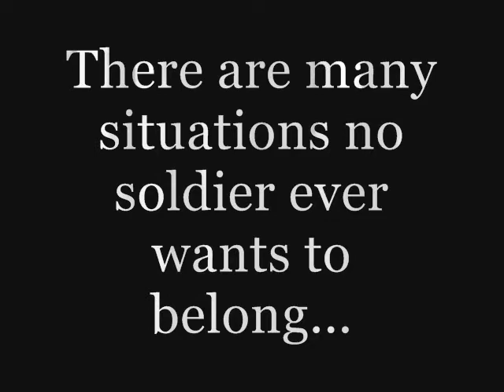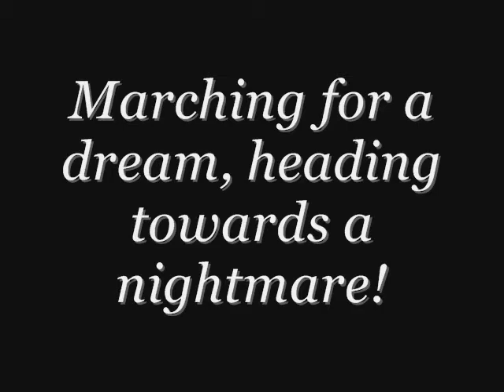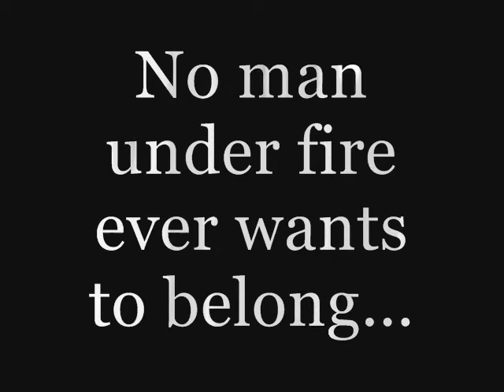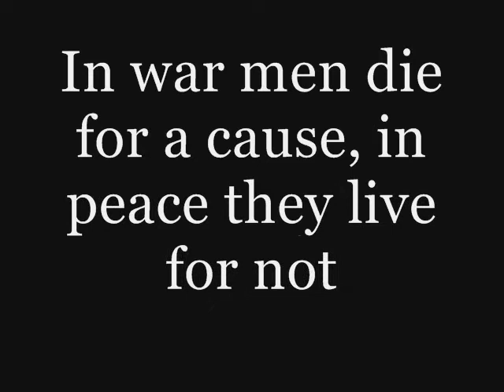Don't Belong- Paradise Lost - The Sergeant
I am a patriot. I was a patriot. I am a traitor. I don't know what I am! I simply cannot belong...

I am a sergeant. I am Maltese and joined the army to defend my land. And so I did when the French invaded, under general Bonaparte's command. This was in June 1798. But traitors filled our ranks, and the Regimento di Malta was destroyed. When the surrender was made official we were rounded up by the Republicans and given the option of joining the French Army. The bastards were eager to take us in for they needed cannon fodder down on the Nile.

Since the end of the fight, we had lost not only the battle but also our job and paymaster. It was so easy for us to sign up on an empty stomach. Due to shortages we were instructed to wear our old red and white uniforms but to display the French cockade. We were also to maintain our respective ranks, while those French officers who once formed part of the order and had parted loyalty, betraying the regiment and my country, were re-appointed and assigned over us.

I was informed that unlike the rest of the 'volunteers', I would be kept on garrison duty here on the islands, in Valletta, with a squad of 12 men. This was because I knew some French. What came as a good omen was however to prove to my detriment so terribly.

Within a few months the island was in revolt and all French units were ordered retreat to the city. A siege and blockade ensued, with several attempts by the Maltese to take the city. One particular plot was devised by Don Michele Xerri, a priest and patriot. The plot was discovered however and the men were executed by means of a firing squad on the 17th January 1799. I was the sergeant and it was my squad that was chosen. The dirty work was always entrusted to us, in the name of fraternity and equality.

Xerri gave his silver watch to the officer on duty and asked to be shot in the heart. The Captain then turned towards me and ordered that the men be shot.

It takes 12 commands and pertaining movements for the men to load their Charleville muskets. My voice rings around the square in the silence that precedes death. Order after order, movement after movement, step after step, I bring death closer to the awaiting patriots.

The sweet smell of urine and sweat blows in the cold winter breeze, nauseating my stomach further while I hear the seconds ticking in my brain as the squad makes ready.

The squad is done, they wait. The crowd waits. The Captain waits. The prisoners wait. And I am here, in this situation I don't belong!

Feu!

The Maltese fall to the ground, a woman faints, one of the young drummers retches. The Captain ensures that the execution has been successful and authorises the undertakers to proceed to the Chapel of St. Rocco.

I march the men back down to Fort St. Elmo, past looks of hate and away from terrified eyes that peep and stare from behind the shutters and panels. I am here, but I need a little understanding for what I've done...I don't want to belong, belong...

When the British intervention came in 1800, we had no option but to leave with our French masters.

Since then, it has been from one country to another, from one scene of death and destruction to another. Away I march endlessly, with an army chasing a dream, heading towards a nightmare. This is not my war, not my country, yet it is my job and my life. Over scorching fields and frozen lakes, my broken feet now march endlessly, even though I don't belong.

No man under fire ever wants to belong. And yet I have nowhere to go to. There is nowhere or nothing to belong to. I just don't belong.

In war men die for a cause, in peace they live for nothing.
I need a little understanding for what I've done...I don't want to belong, belong...

The Sergeant.

Concept, write-up & clip entirely produced by Baron Ironblood. A tribute to all patriots, fighting men, re-enactors & to Paradise Lost + some food for thought! A collection of images from my days with the Historical Re-enactment Group of Malta back in 1998 & 2002. Thanks to Dr. Paolo Coturri and ENS for some of the images of the foreign campaigns. Thanks to you for reading and watching. With compliments and sincere greetings from Baron Ironblood, the Sergeant.

BARON IRONBLOOD
VI-XII-MMVIII